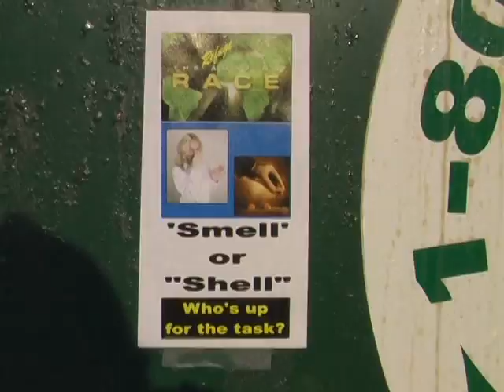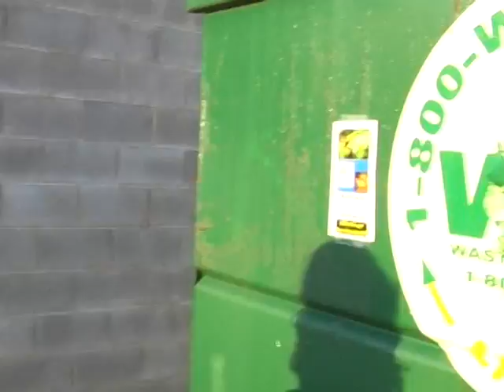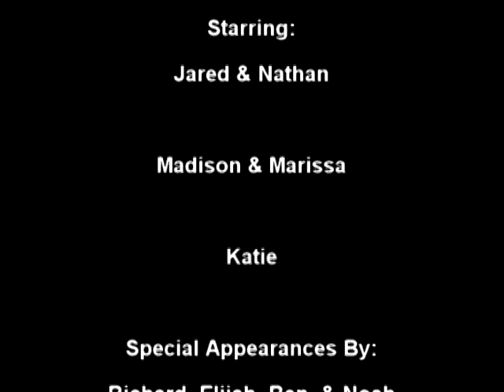RefugeNOW Rewind "Season 2" - The Refuge Amazing Race - Wk 2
Shell or Smell?  You won't believe this challenge!